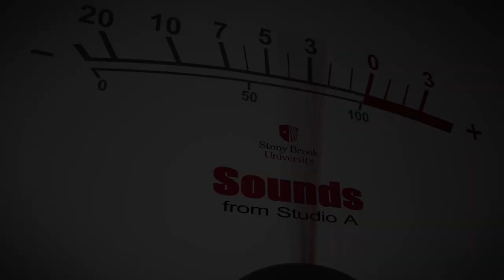Niloufar Nourbakhsh: HbeaRt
I never understood exactly what we are all trying to get to. The
ascending lines of HbeaRt are my searching attempts for getting
to a solid point. There are several random elements built into the
live electronics that resemble the unexpected events of everyday
life; yet, we continue to ascend.